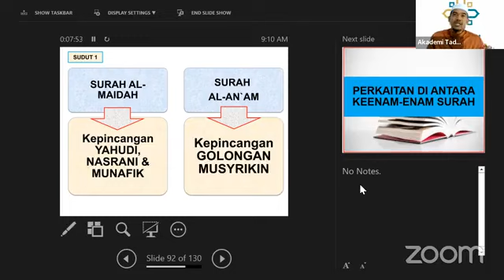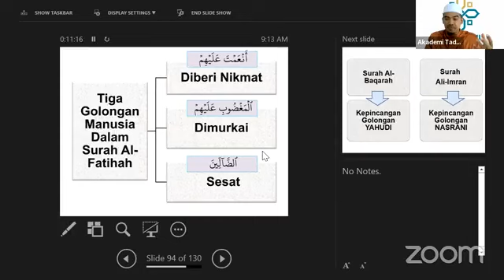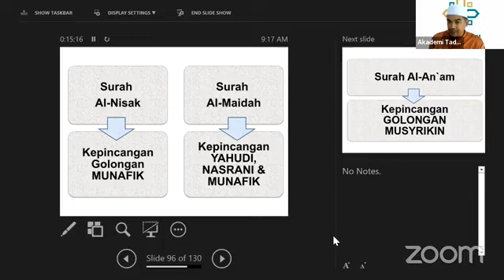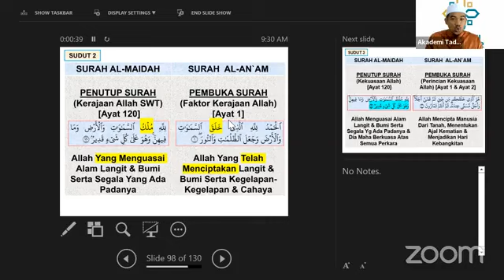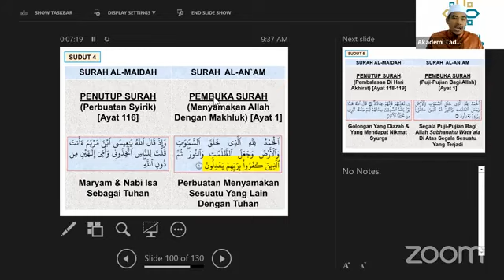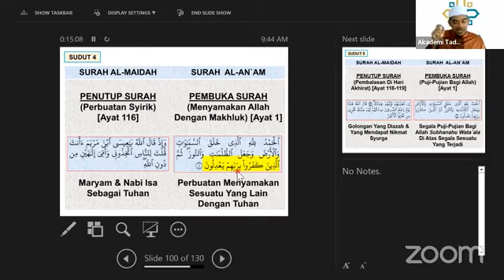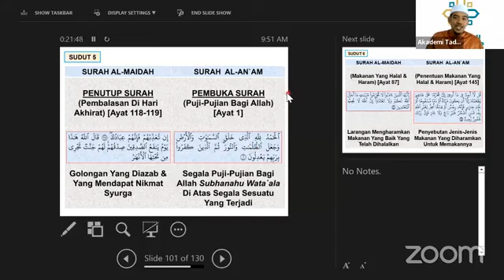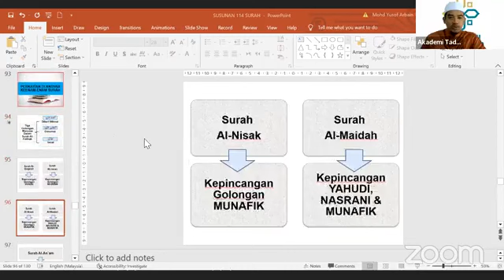SURAH AL MAIDAH(5) & AL AN'AM(6)